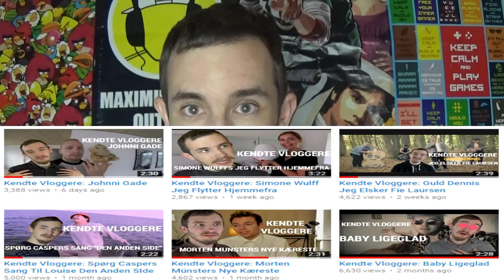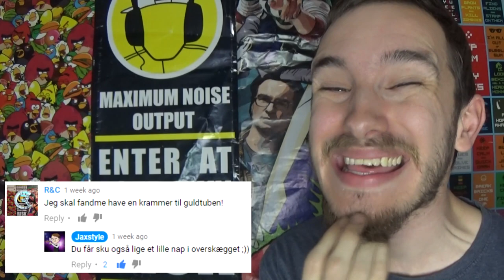Kendte Youtubere: JaxStyle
SEND OS TING: Banegårdspladsen 8, 2, 11, 8800 Viborg

BESKRIVELSE: Alt er self kun ment i sjov, eller opfundet for underholdningens skyld! I denne serie er der en blandet stil med, at der laves sjov med youtubere,  fordi jeg elsker at lave grin med folk, og deres video som folk holder af at se. Andre gange har jeg en slags samtale med dem, og indrager mine egne fortællinger. Alt sammen for, at promovere og give et grin på en nytænkende måde! I dag kigger Lordthechristian fra R&C nærmere på JaxStyle! Der bliver snakket om dansk youtube, godt content, og guldtuben! Jeg håber dette bliver en sjov og underholdende video for jer, selvom jeg er lidt skør! xD